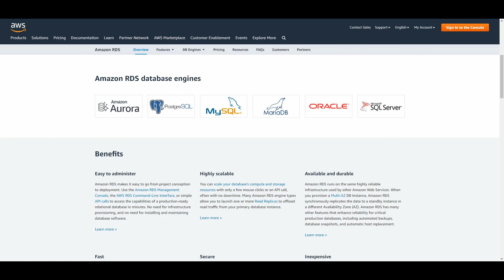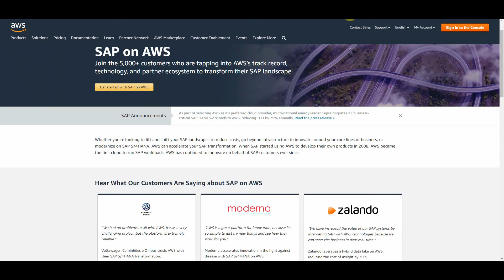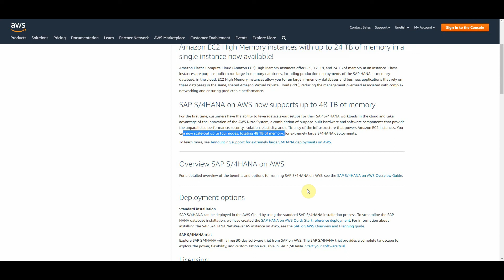เมื่อ AWS RDS ไม่ Support SAP| จะ Run SAP H/4 Hana บน AWS ได้หรือไม่